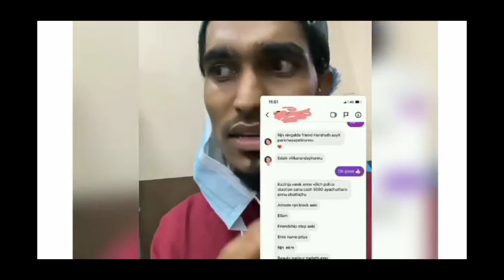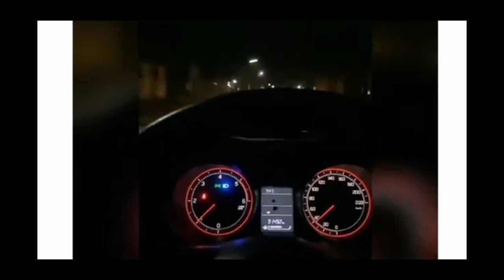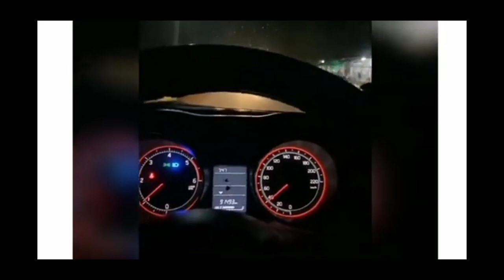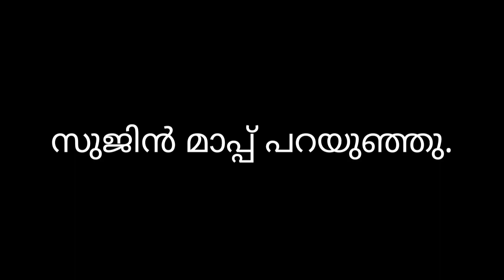Mallu family//sujin friends issue//Mallu family sujin issues//Sujin//Arshad//faadin vlogs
Mallu family//sujin friends issue//Mallu family sujin issues//Sujin//Arshad//faadinvlogs